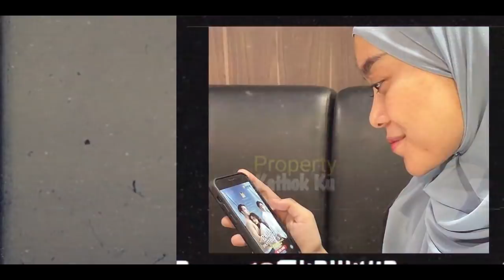Bikin Histeris‼️ LESTi Billar TAMBAH Mesra❓SAAT di MEDAN Begini⁉️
Jangan Lupa: _
Thankz!!..